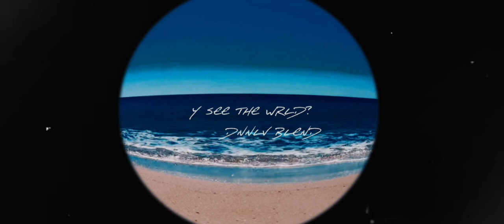Frank O & Lucky Daye - Y See The Wrld? *DNNLV BLND*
These two just go together 🤌🏾